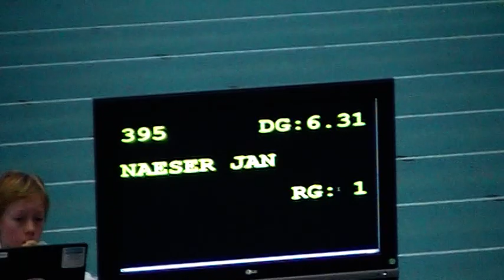21.01.2012 Frankfurt HM U16 Weitsprung Jan Naeser 1.Platz 6,31m (Januar 2012)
Jan Naeser gewinnt den Weitsprungwettkampf bei den Hessischen Hallenmeisterschaften 2012 in Frankfurt Kalbach in der Altersklasse U16 mit 6,31m und damit auch neue persönlicher Bestleistung.